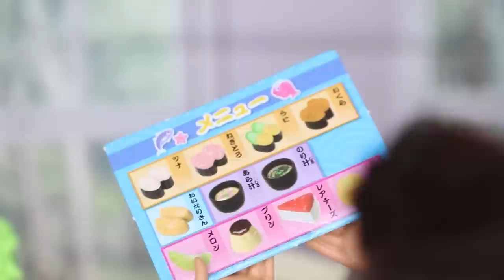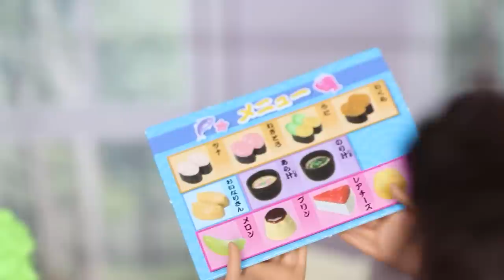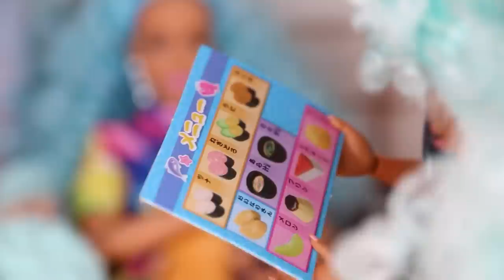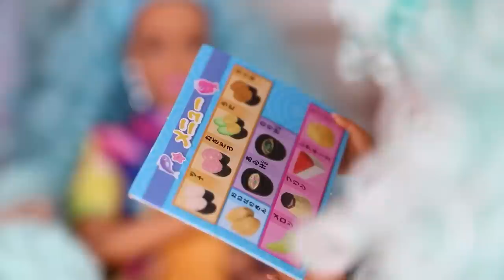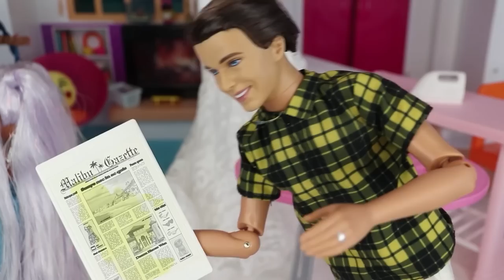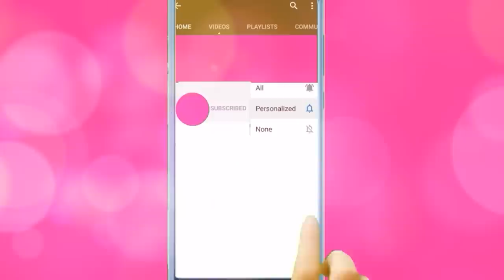A LONG FULL MOVIE! - OMG Family Night Time Routine / OMG Family Fun Evening Adventure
🍇 FULL MOVIE OF AIRPORT DOLL STORIES! - OMG Families 24 hours at the Airport / When Barbie Met Ken